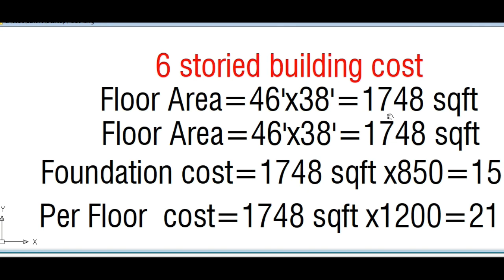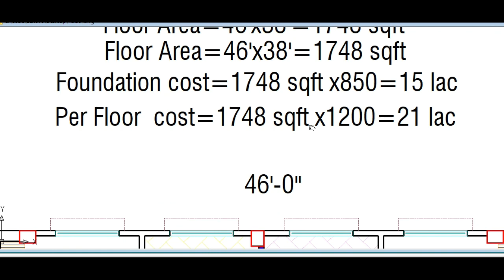2 unit Building Plan on 46'x38'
2 unit Building Plan on 46'x38'
Building Design
Best Floor plan
800 sqft Floor plan
১০৫০ স্কয়ার ফুটের ২ ইউনিট বাড়ির প্লান
১০ তলা বাড়ির খরচের হিসাব
ডুপ্লেক্স বাড়ি
৬ তলা বাড়ি খরচসহ ৫ কাঠা জমিতে ৩ ইউনিট
৫ তলা বাড়ির খরচ
3D Model
৫ লক্ষ টাকায় ৩ রুমের বাড়ি
Foundation cost
6 storied building cost
Engr totul
৭ ইউনিটের এক অসাধারণ বাড়ির -7 unit Building plan on 6 khata lamd
Sand pilling
Foundation cost
6 storied Building Plan with cost
৬ তলা বাড়ির খরচের হিসাব মাত্র ১ কোটি টাকা
8 storied Building plan 45'x40'
4 unit 6 storied building plan 84'x62'
10 storied building foundation cost
6 storied building foundation cost